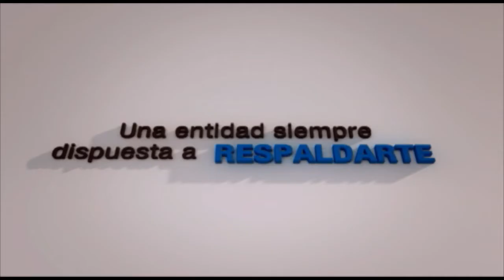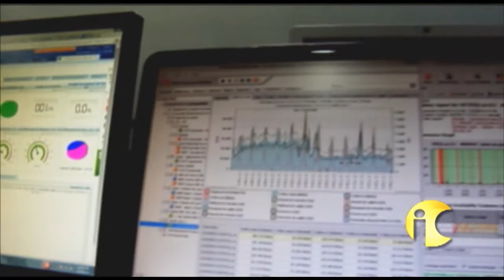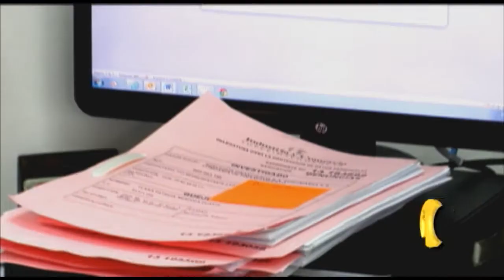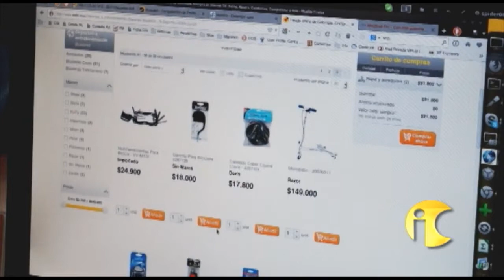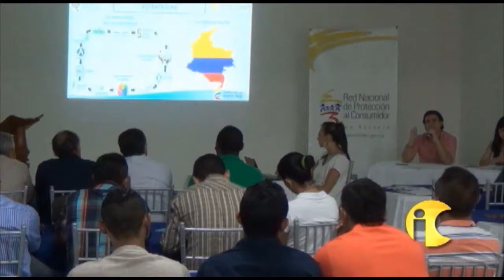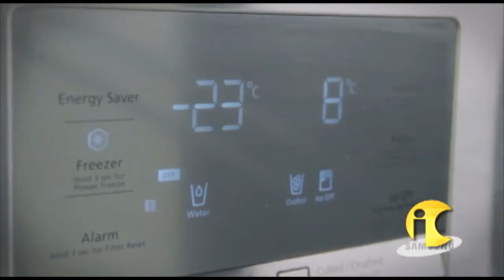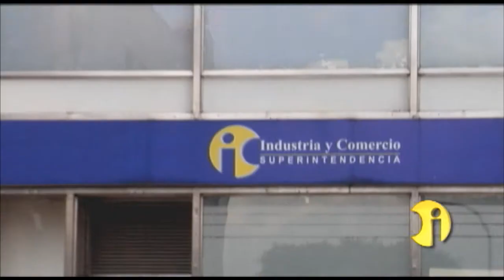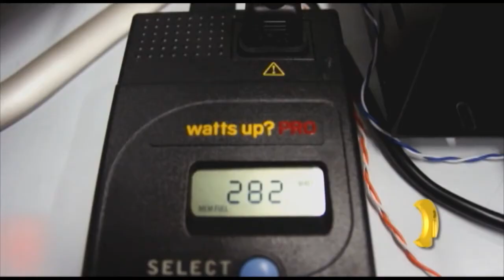SIC Te Ve 85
Programa Institucional de la Superintendencia de Industria y Comercio. Esta semana les mostramos cómo fue el encuentro de autoridades regionales, de la Red Nacional de Protección al Consumidor, en Sincelejo. También, les contamos de qué estará hablando la SIC en la Organización para la Cooperación y el Desarrollo Económico OCDE y, les tenemos una entrevista con el premio Nobel de Física 2012, Serge Haroche, quien estuvo en Colombia fomentando la ciencia y la innovación.